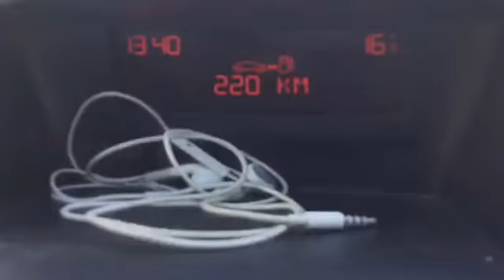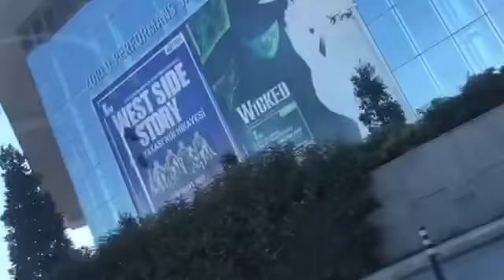Arithmetics (Day 399)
399th vlog day. If x is 3, then I did an easy function.